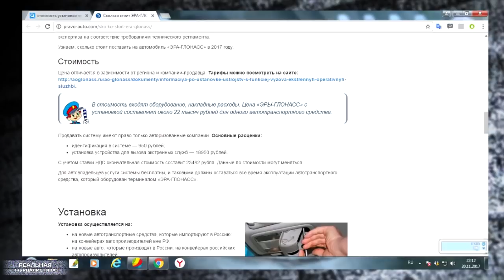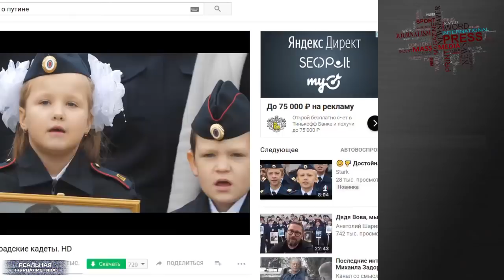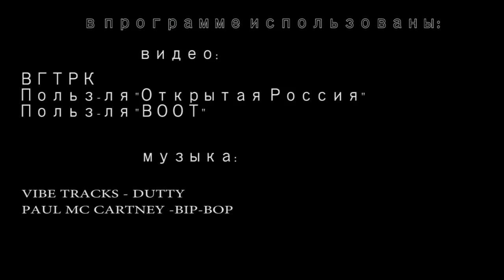Хреновые новости: дядя Вова, мы с тобой!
А сегодняшнюю программу хочу начать с хорошей новости. А то все ругаетесь – че у тебя один негатив в сюжетах? Пожалуйста – позитивчик для вас! Это видео мне прислал друг детства.. Ярый запутинец. Такой, знаете – махровый. Но, при этом, мой постоянный зритель и критик. Причем.. чаще – конструктивный. Так вот… для начала хочу вам это видео показать. Сами все поймете.. А еще поговорим об ужесточении правил для автомобилистов с 1 января 2018 года. О поборах, которые на них навесят в виде новых штрафов ГИБДД и приборов типа "ЭРА ГЛОНАС". О Собянине и реновациях в Москве - афере, которая уже больше пирамиду "МММ" напоминает.. Ну, и "Дядя Вова, мы - с тобой"..  куда ж без этого? Это "Реальная журналистика", поехали!